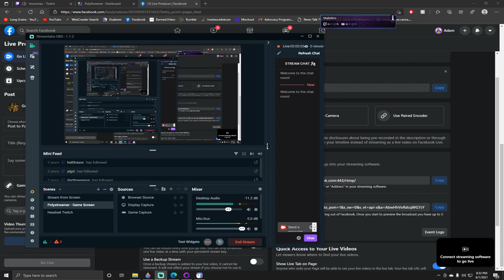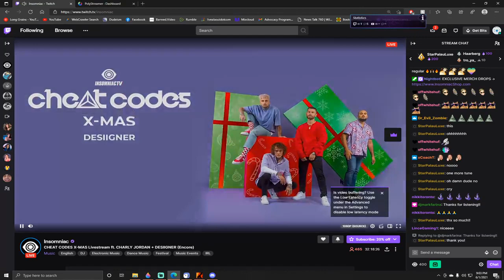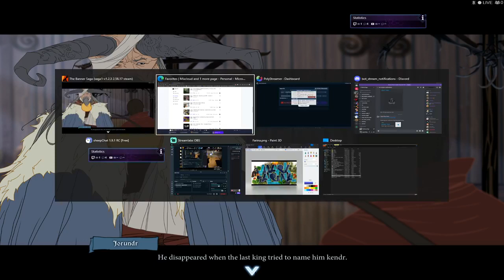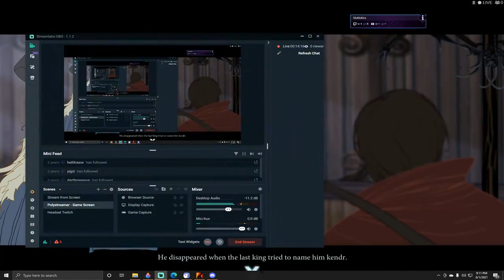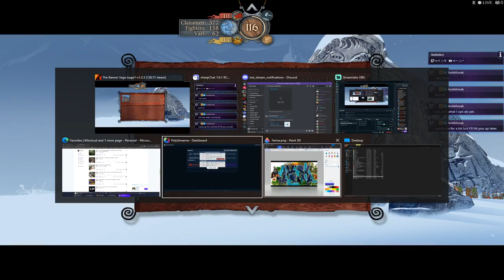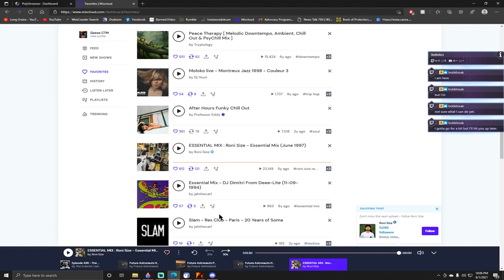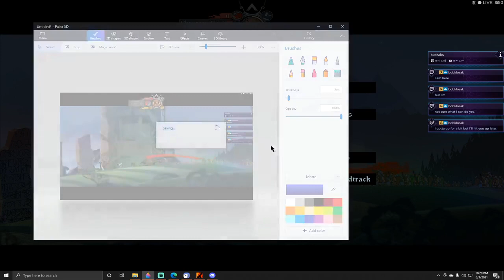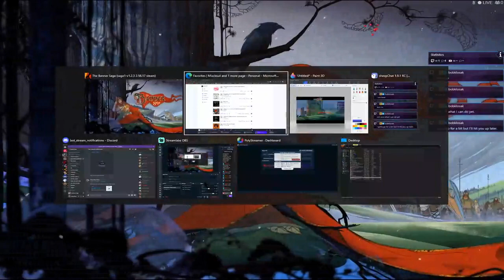Jade Buddah Podclash - Banner Saga Chapters 4 & 5 vs Mark Farina, Roni Size and 2 Many DJs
The Jade Buddah Podclash - Clashing Cool Games and Epic Music Mixes, DJ Sets and Mixtapes from across the world. Hit me up in the comments if you want to be featured.

You can find some Epic mixes in my History, Likes and Reposts on:

Music and Coolness Provided by:
Mark Farina (All Vinyl Set) for New Year's Day Trip Livestream (January 1, 2021)

2 Many DJ's – As Heard On Radio Soulwax Part 01 (2002)